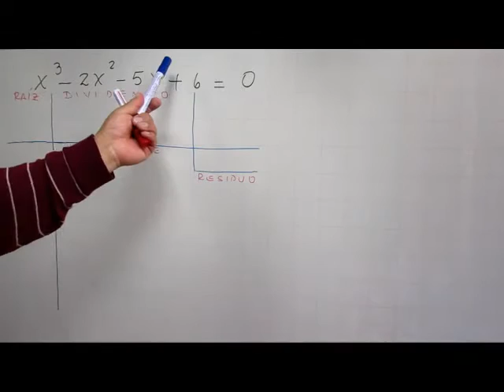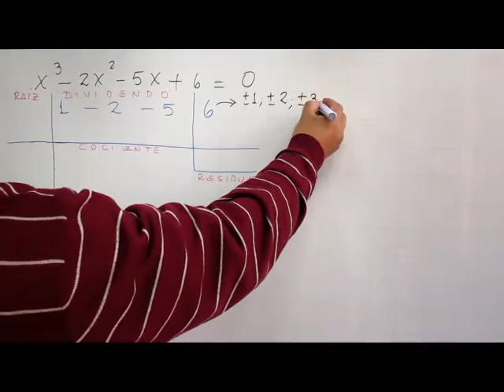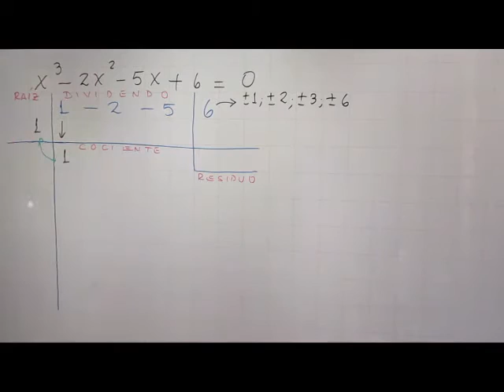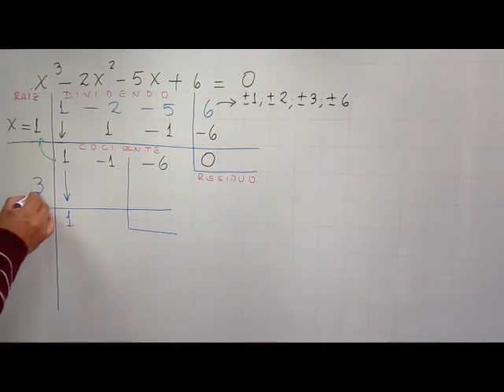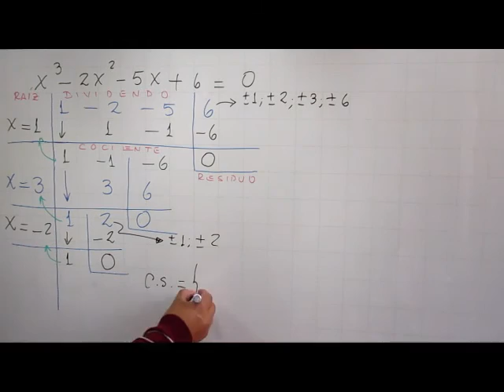Ecuacion polinomica de tercer grado - Ejercicio 1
Ecuación polinómica por el método de divisores binómicos
Se calculan las raíces o soluciones del polinomio.